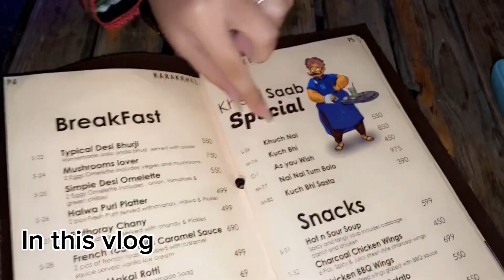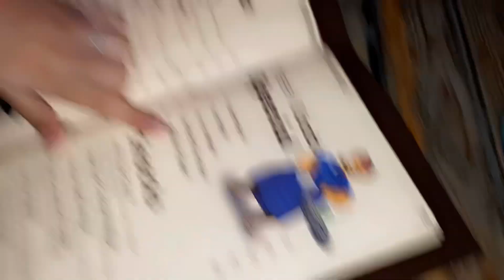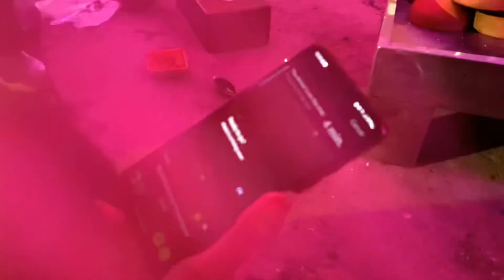Sahir Ali ka concert miss ho gaya🥲 || karak khel ka new menu || lahore arts council